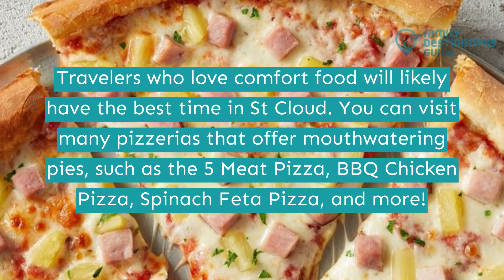Best Pizza in St Cloud, MN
St Cloud offers everything, from fun outdoor activities and scenic hiking trails to serene parks and friendly neighborhoods.

After a day of exploring the town, you will undoubtedly feel tired and hungry, so head over to the many pizzerias to relax in their cozy atmosphere. You can also try some New York-style, hand-tossed, and thin-crust pies.

Can't wait for this epic food adventure? Then watch the short clip to see more of the best pizza in St Cloud.